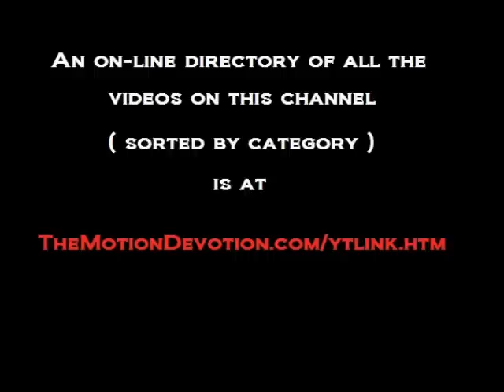JIMI HENDRIX 1993 Camaro ad - "We invented ROCK & ROLL"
These two ads from 1993 have been stitched together for your enjoyment.

ALL of the video clips on this channel can be easily accessed via the listing (sorted by category) that you will find

TheMotionDevotion
MISSION STATEMENT: Educate, Entertain, Inspire